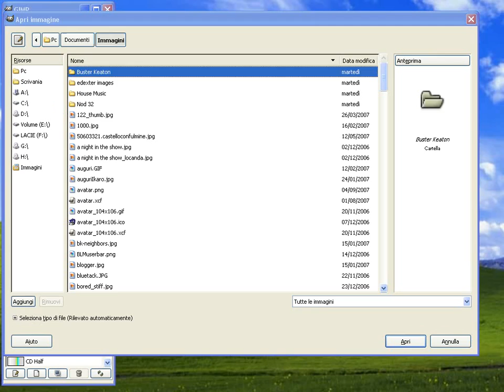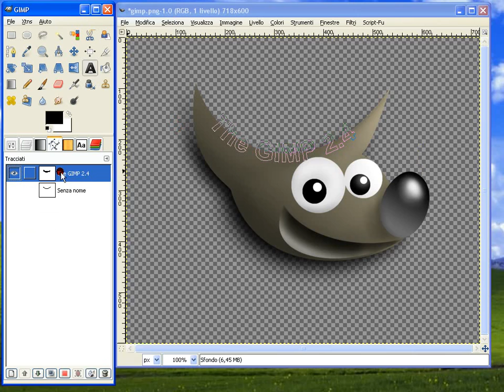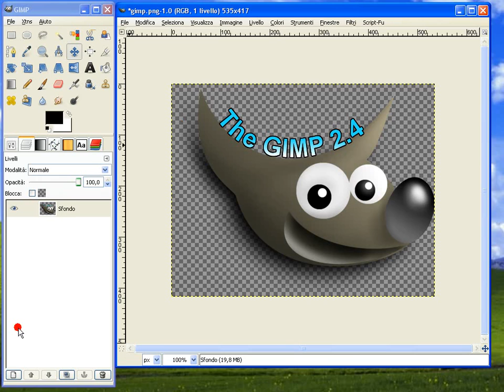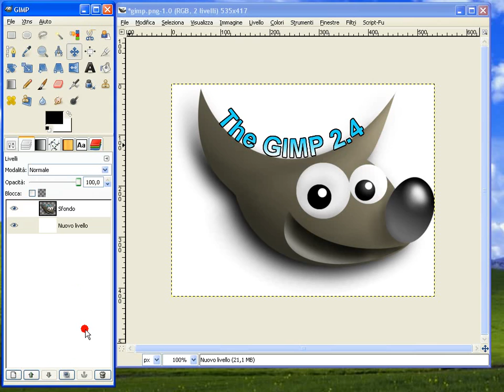Testo su tracciato con GIMP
Come fare un testo su un tracciato con GIMP